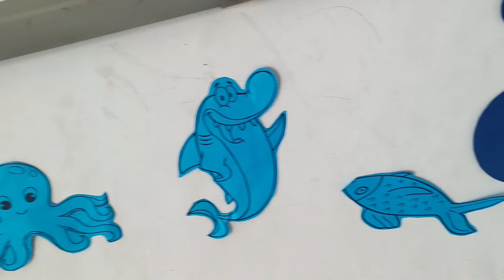💙Kindergarten Blue Day Celebration💙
To celebrate the joy of colours we observe The Colour Day every month.. NALANDA INTERNATIONAL PUBLIC SCHOOL..
DISCIPLINE | EDUCATION | EXCELLENCE is our Motto

Salient features :
- Pristine Pure Eco-friendly campus
- State of the art infrastructure
- World class STEM Infra & Curriculum
- Specialized Laboratories
- Integrated with IIT/NEET and Sports coaching
- Smart Digital Classroom & Language Labs
- Experienced & Committed Teaching Faculty
- Basket ball court | Cricket pitch
- Mini-Olympic Swimming pool
- Air-conditioned dormitory

Visit us @
   / nalandainternationalpu...

Krishnagiri Campus
NIPS Campus, Salem bypass road, Near Milk Dairy, Krishnagiri - 635001